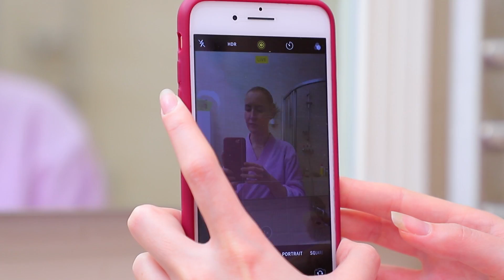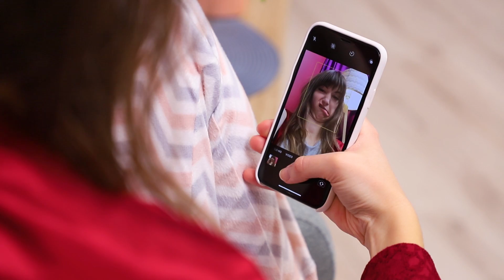Cosas Que Haces Cuando Estás Sola En Casa / 19 Situaciones Graciosas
¿Qué hacen las chicas cuando nadie las mira y se aburren solas en sus casas? ¡Mira el nuevo video de WooHoo sobre lo que sucede cuando una chica está sola en su casa!